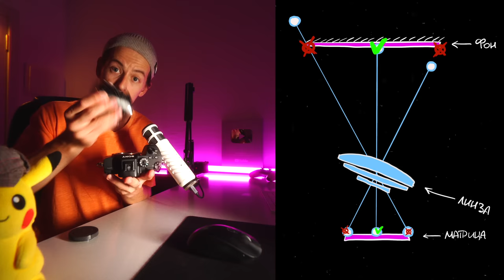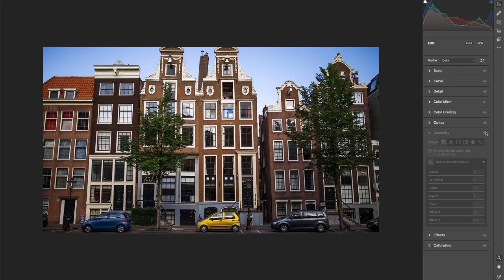🥵 TILT объектив – недорогая магия от TTartisan *вжух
⌁ RAW файлы с TTartisan 50mm f1.4 у меня в телеграм канале (ищи по хэштегу "raw" или "tilt"

😍 ⌁ Присоединяйтесь к моему ПАТРЕУНИТИ, там бэкстейджи со съемок, разобранные PSD файлы с моей ретушью, свежие RAW для практики и многое другое!

♥️ Всем котиков! 🐱